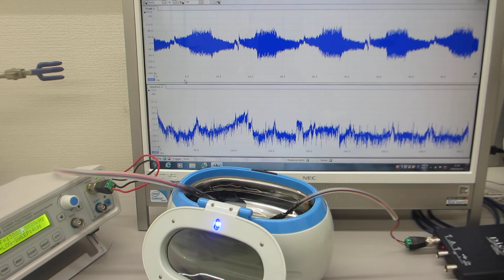超音波洗浄器の音圧測定実験（超音波システム研究所）